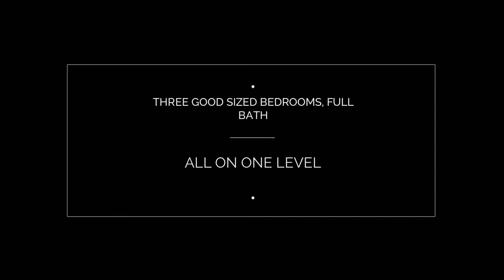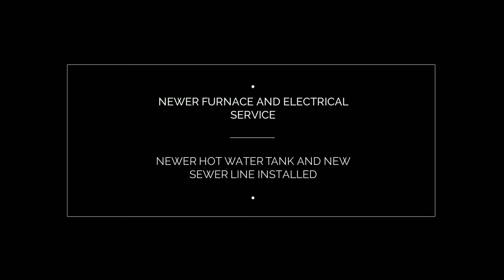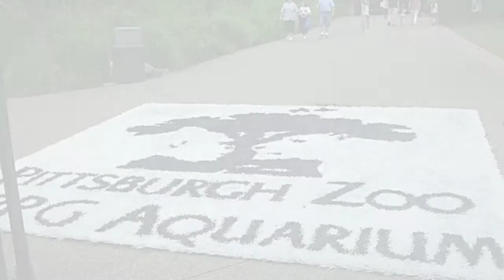225 Greenlee Avenue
You will love the convenient location of this 3 bedroom ranch style home in Brentwood. There are hardwood floors throughout, good closet space, an eat-in kitchen and full, unfinished basement. The mechanics (furnace, hot water heater, electrical service) are newer and the main sewer line has recently been replaced. Open your car doors in the garage!!! It's oversized.